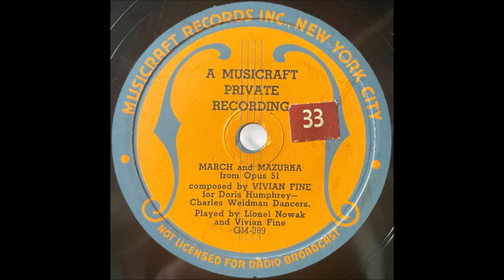Vivian Fine & Lionel Nowak "March And Mazurka from Opus 51" Modern Classical Piano 78 RPM